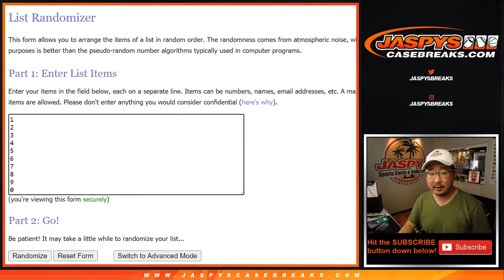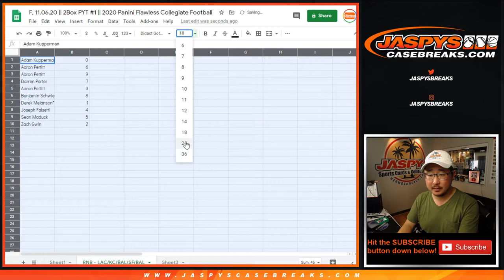RNB - LAC/KC/BAL/SF/NE || F, 11.06.20 || PYT #1 || 2020 Panini Flawless Collegiate Football